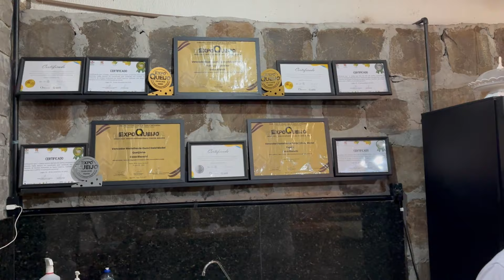ep. 3/4 - FOMOS APRENDER A FAZER QUEIJO COM LEITE DE OVELHA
Faça parte da Comunidade do Queijo e aprenda a fazer queijos artesanais sem sair de casa

Junte-se a Tatá, Dinha, Valéria e Jessé da Comunidade do Queijo em uma jornada fascinante até o coração do interior de Santa Catarina, na cidade de Lajeado Grande. Neste episódio especial eles mergulham no universo da produção artesanal de queijo com leite de ovelha na renomada Casa Bianchi.

Acompanhe-os enquanto aprendem os segredos ancestrais da fabricação de queijo com a experiente Andressa Bianchi, uma mestra na arte do queijo. Desde a ordenha das ovelhas até os cuidados precisos na fermentação e maturação, cada etapa revela a paixão e a dedicação por trás desse ofício tradicional.

Além disso, testemunhe os bastidores da gravação deste episódio emocionante da série QSEEC - Que Seja Eterno Enquanto Cure, liderada pelo carismático Dudu Prado. Conheça os desafios e as histórias por trás das câmeras enquanto Tatá, Dinha, Valéria, Jessé e a equipe se unem para capturar a essência única da cultura do queijo em Lajeado Grande.

Prepare-se para uma experiência autêntica e cheia de sabor enquanto exploramos a magia e a tradição por trás do queijo de ovelha nesta terra encantadora. Não perca este episódio imperdível que celebra a união, a cultura e o amor pelo queijo! 🧀✨

Na comunidade do queijo você tem acesso a uma plataforma com cursos gravados feitos por queijeiros de todo o Brasil.

Além dos cursos online você terá acesso a um grupo exclusivo para tirar suas dúvidas do dia-a-dia com pessoas que já vivem da produção de queijos artesanais.